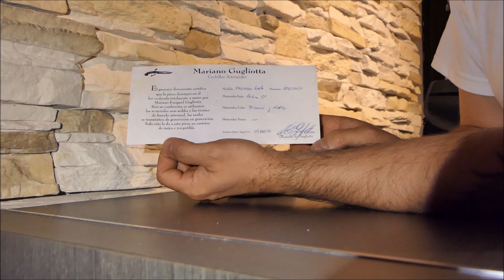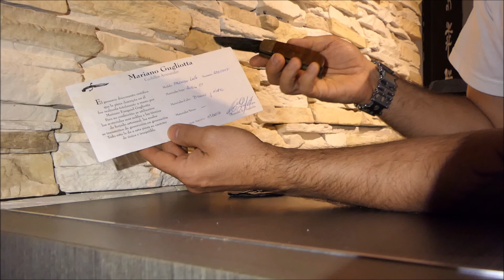MARIANO GUGLIOTTA "LAVA"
Os traigo una navaja hecho por Mariano Gugliotta, conocido por ser juez de forjado a fuego internacional y un gran maestro Argentino de la forja de armas. Espero os guste ésta navaja que se la compré en 2007.